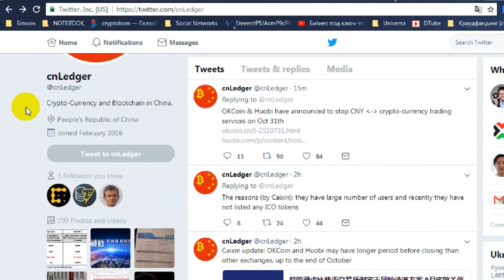OKCoin and Huobi have announced to stop cryptocurrency trading services on Oct 31th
OKCoin & Huobi have announced to stop crypto currency trading services on Oct 31th
BTC = 17MQ98nyDMZRGPXvtJh9MTdoz2maHpYABk
ETH = 0xecab9fb49d8c29ac6d6f7cf3f4f5cfdc2623737d

Tags